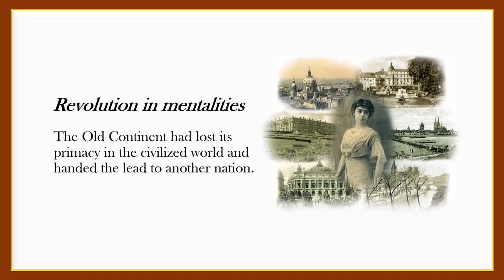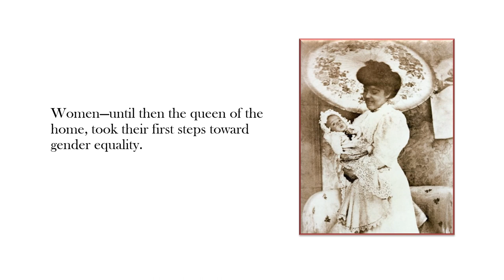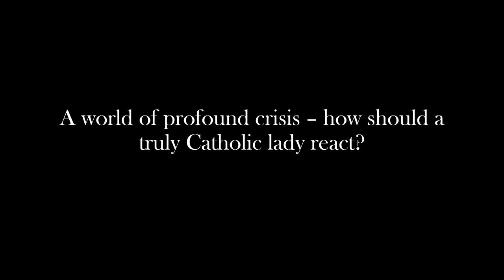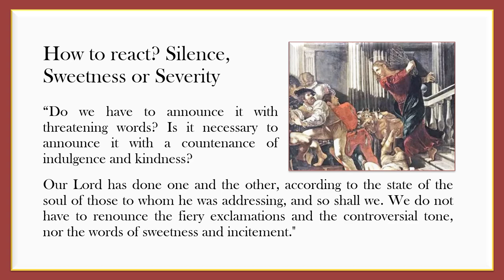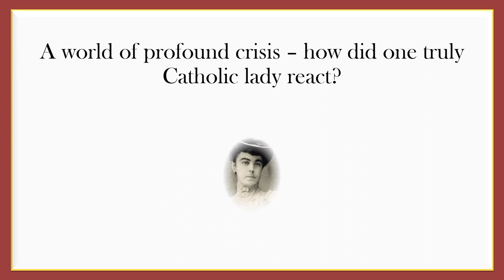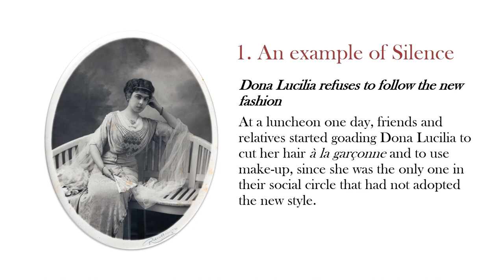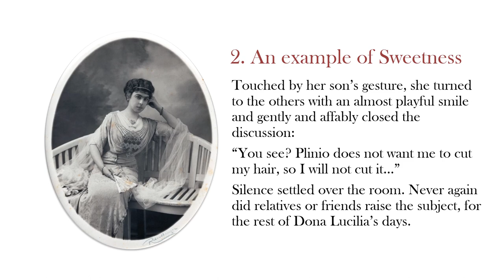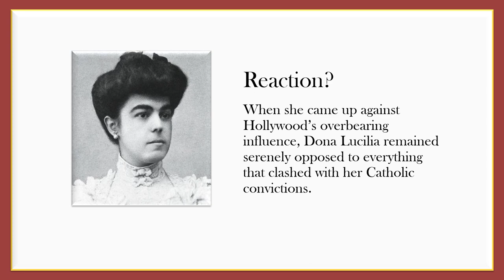Week 14: Martyrdom of Silence, Sweetness and Severity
Study of Dona Lucilia based on the book of Msgr. João Scognamiglio Clá Dias, EP.

Without shedding a drop of blood, a powerful revolution— against which very few had the courage to raise effective opposition— acted almost imperceptibly over mentalities.

A world of profound crisis – how should a truly Catholic lady react?

How to react? Silence, Sweetness or Severity?

Dona Lucilia Book Study Week 14 – Chapter 7 - Part 1
Pages 222-240